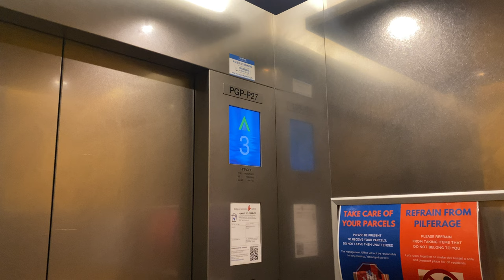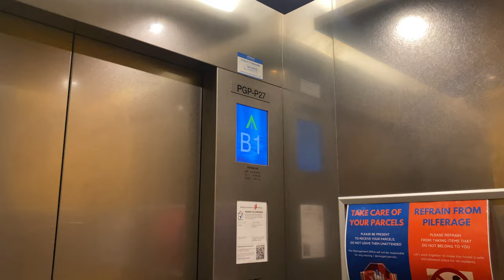HITACHI VFI-II MR @ 27/28 PRINCE GEORGE'S PARK RESIDENCES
Prince George Park Residences (PGPR) is a student hostel which was opened in 2002. As Kent Vale was recently completed at that time, Otis was contracted again by the university to install its lifts, possibly to the same specification as the Kent Vale installations.

However, these Otis lifts were relatively short-lived as they were replaced by Hitachi. At the time of replacement, Hitachi was also replacing other lifts on the campus as they have approached the end of their lifespans.

These lifts feature coloured interiors that mostly correspond to the house/residence they are installed in. LightHouse, which occupies blocks 26 to 30, have a yellow scheme; as such the lifts there are painted yellow correspondingly.